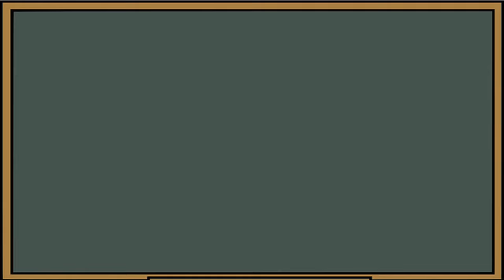Learn Objects | Objects Song | The Objects Song for Kids| Learn from Dedé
It's a phonics song to help children learn the sound.

Fun nursery rhymes for kids: Vehicles Song

Count to 40 with vehiclesObjects ! Includes all your favorite street vehicles, construction vehicles, spacecraft, aircraft, farm vehicles and more!

Objects  Song - Learn  from Dedé.

Ball
Glass
Television
cameras